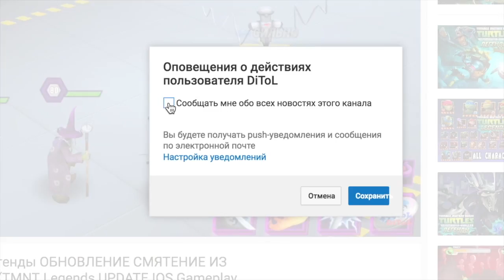Lego Worlds Прохождение - НОВАЯ ПЛАНЕТА. ИЗМЕНЕНИЕ ЛАНДШАФТА.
Прохождение игры Lego Worlds. Игра  стиле майнкрафт. Открытый мир, бесконечные возможности. Собираем предметы из разных наборов LEGO. ЛЕГО ВОРЛД,
НОВАЯ ПЛАНЕТА. ИЗМЕНЕНИЕ ЛАНДШАФТА.